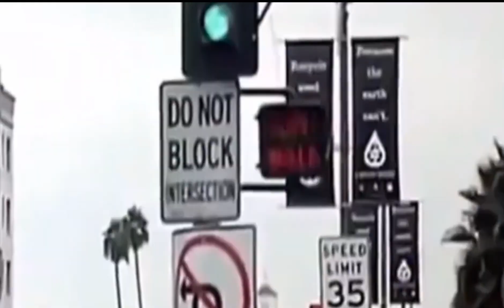Vlog #48 Factory Riyadh KSA 2